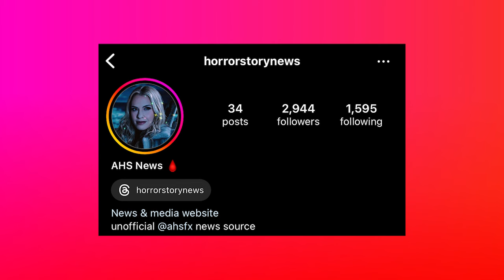AHS: Delicate (Part 2) | Release Date + New Updates!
FX has finally announced the date that 'American Horror Story: Delicate' is returning to our screens for Part 2. Additionally, 'American Horror Stories' has gotten an update on the release of its upcoming episodes.